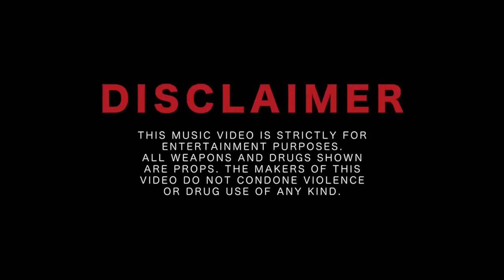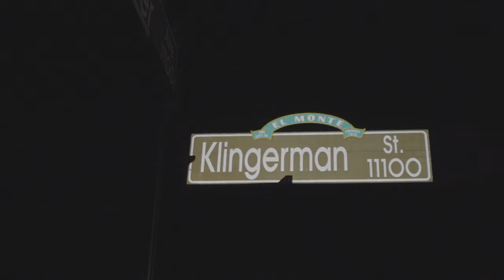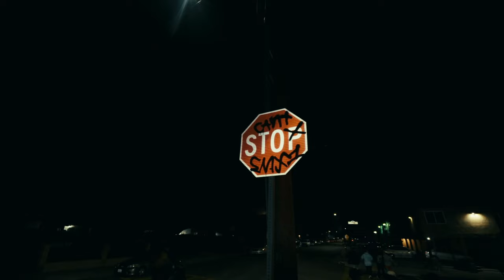Papas & Ojdasickest - No Trace (Official Music Video)